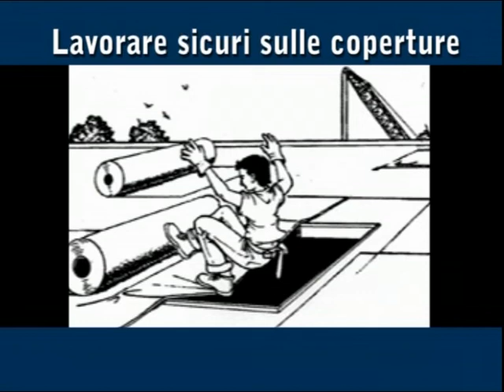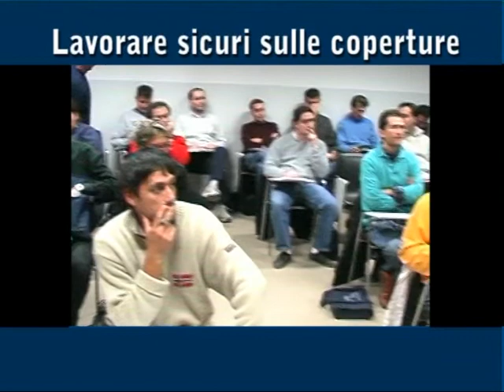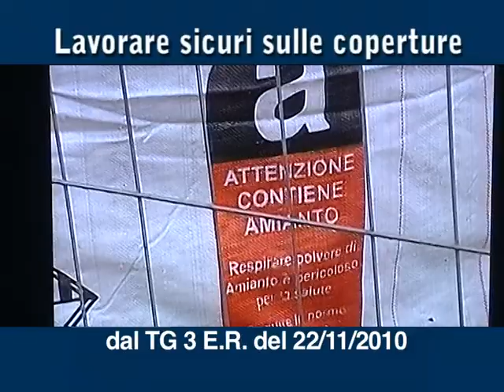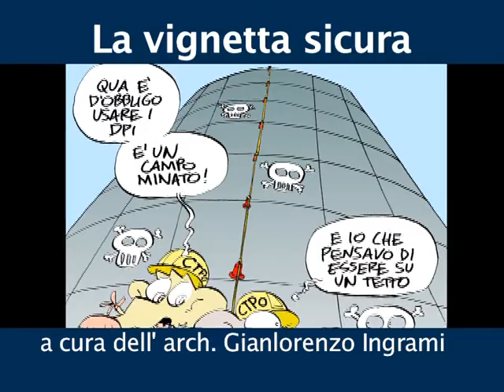Edilizia Sicura 4. Lavorare sicuri sulle coperture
Le lavorazioni in altezza sono rischiose per il pericolo di caduta dall'alto e per quello di cedimento delle coperture. Vediamo quali sistemi di protezione adottare.